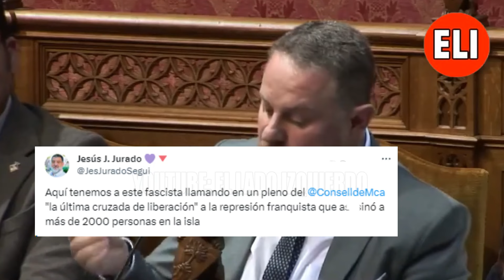"ASQUEROSO" 🚨 Este "FASCISTA" de VOX ⚖ llama última CRUZADA de LIBERACIÓN a la R3PRESIÓN franquista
El portavoz adjunto de Vox en el Consell de Mallorca, David Gil, ha sido denunciado por incumplir la ley de memoria histórica después de llamar “última cruzada de liberación” al golpe de Franco en 1936.
Ha sido en el pleno del Consell de Mallorca de ayer jueves, donde se debatía sobre una moción sobre la memoria histórica.
La formación Podemos ha anunciado que ha cursado denuncia por los hechos.
Hola, Soy CrM, y estaré por aquí llevando los mandos de la nave.
🔴 El lado izquierdo es un canal de debate, opinión y actualidad , donde explicamos y desmentimos noticias en España con un toque de humor y efectos.